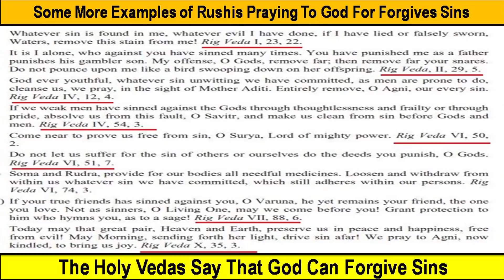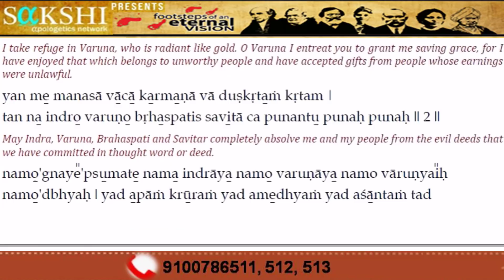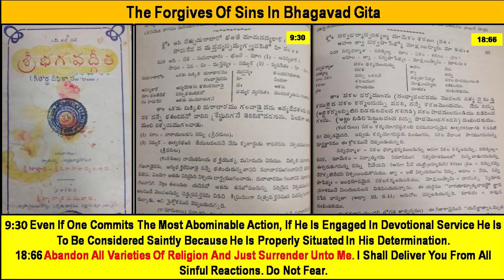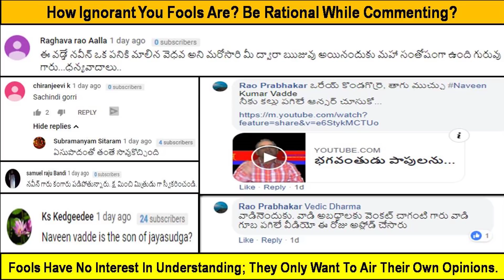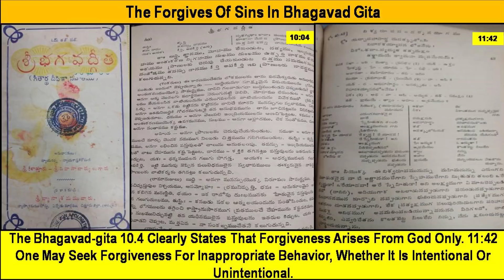గాబర బెట్టి గాయబు గాకే శాగంటి!జరా భజన బ్యాచ్ను సూడరే శాగంటి!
దేవుడు పాపములను క్షమించడు అని ఖరాకండిగా చెబుతున్నారు US లో నివసిస్తున్నా వెంకట చాగంటి గారు. అంటే Hinduism Version 1.0 అనగా ప్రోటోటెస్టెంట్ హిందూ మతం లో పాపా క్షమాపణ లేదు అని అర్ధం... అయితే వెంకటా చాగంటి గారికి నా ప్రశ్న, పాపా క్షమాపణ లేదు నేను పాపములను క్షమించను అని దేవుడు ఖరాకండిగా చెప్పిన్నప్పుడు వేదాలలో మా పాపములను క్షమించు అని వేదం ఋషులు దివ్య పురుషపుంగవులు ఏందుకు మొరపెట్టుకున్నారు. గీత లో దేవుడిగా చెప్పబడుతున్నవాడు పాపాలను క్షమిస్తా అని ఎందుకు అంటున్నాడు...కాస్త వివరించండి...

52. Certain acts not to be infringement of copyright.— (1) The following acts shall not constitute an infringement of copyright, namely,— 4[(a) a fair dealing with any work, not being a computer programme, for the purposes of—

As per this criticism or review, whether of that work or of any other work; will not be considered infringement of copy right.

Most of the work in this channel namely Sakshi Christian Voice are works of criticism or review.

Hence the use of other Channel videos, audios, images etc., are take only for the purpose of criticism or review.

Please Pray!!Comment!!Share!!
Sakshi Apologetics Network